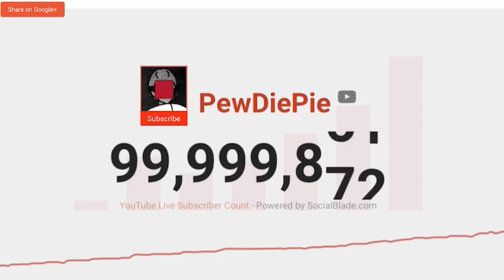That moment Pewdiepie hits 100 Million subscribers